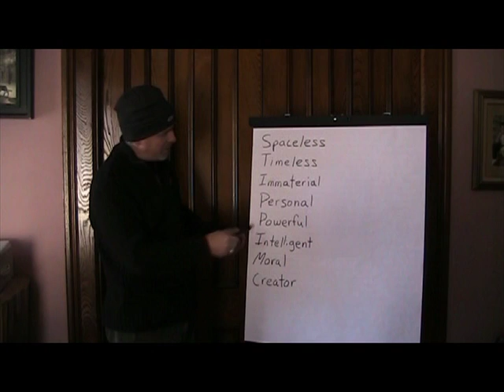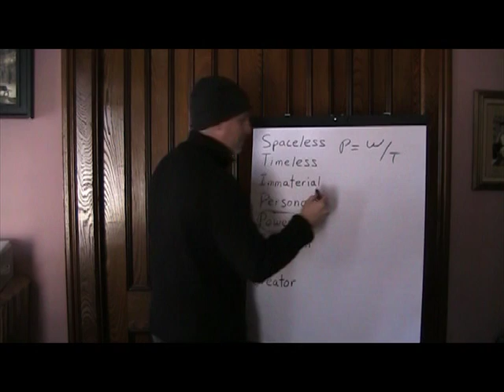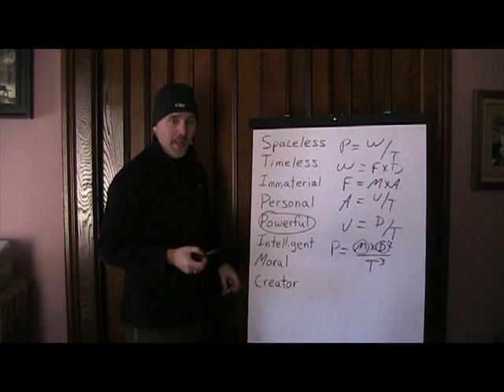the physics of God (power).mpg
How does the definition of God conflict with our knowledge of power